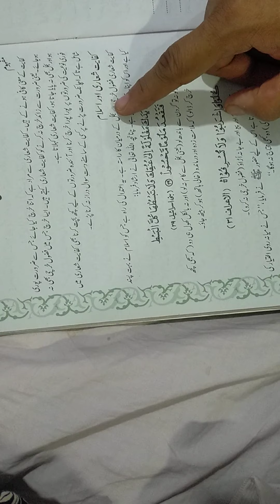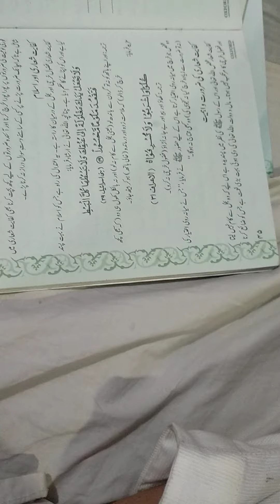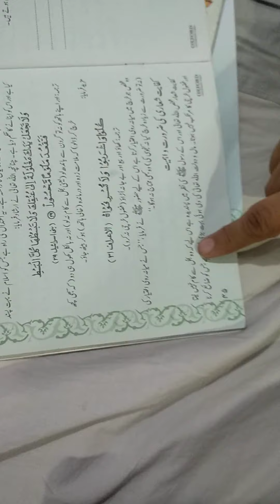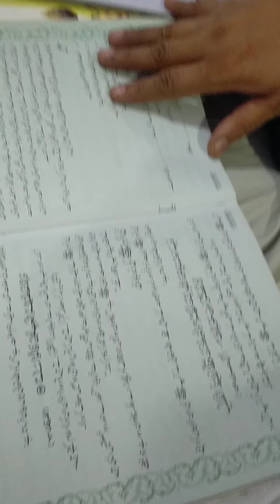Class 5 Islamiat chapter khifayat showari